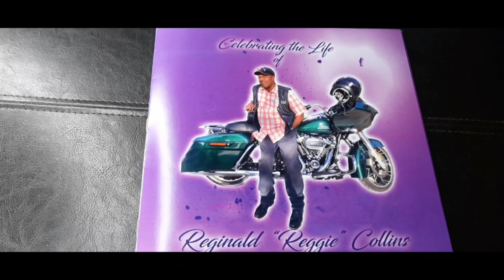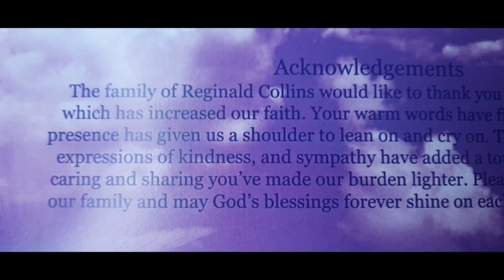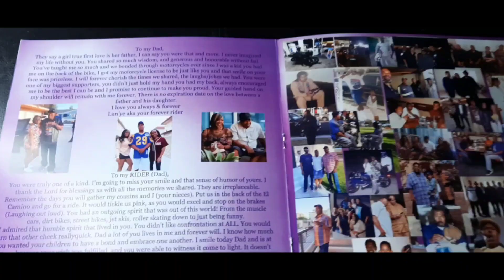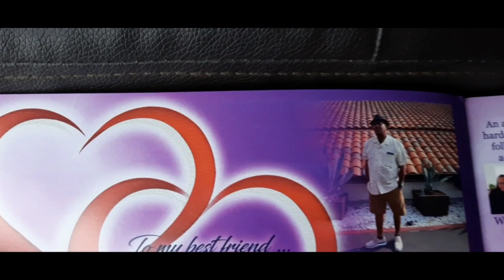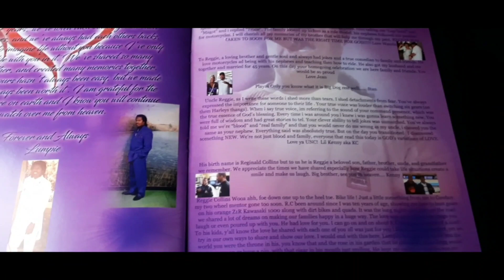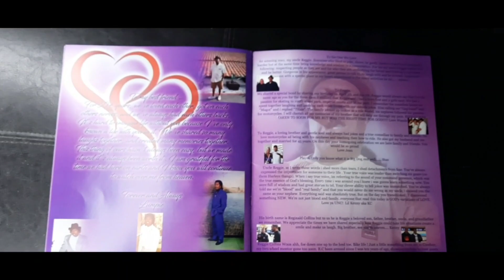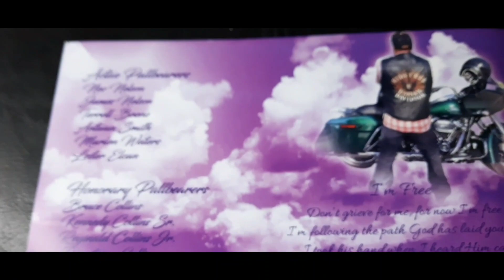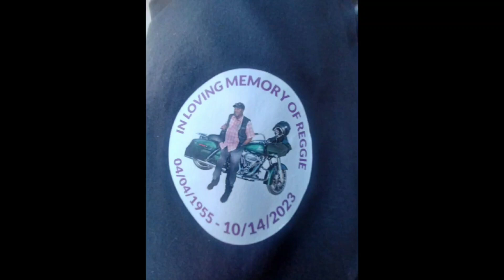HOME GOING Celebrating the life of Reginald "Reggie"Collins NOV. 9TH 2023